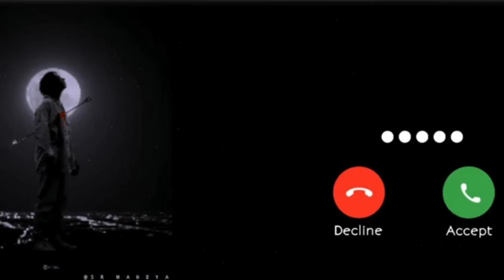Dil ki tanhai Ko awaaz banaa lete Hain Shahrukh Khan song Kumar Sanu